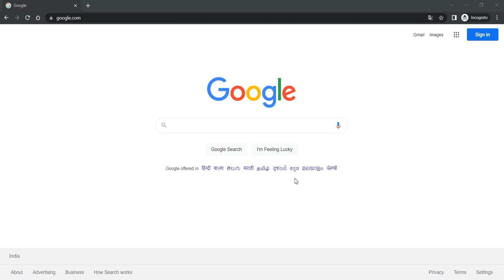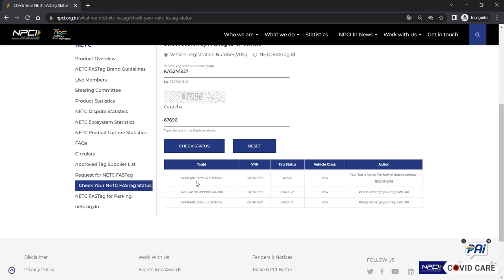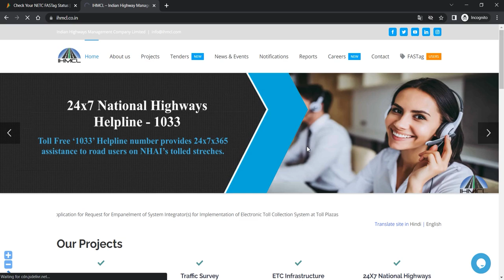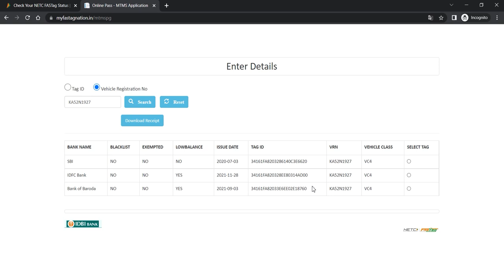Check FASTag Status | Check Your NETC FASTag Status | NPCI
Know how to Check Your NETC FASTag Status of NPCI - National Payments Corporation of India. ... Select Search by FASTag ID or Vehicle.